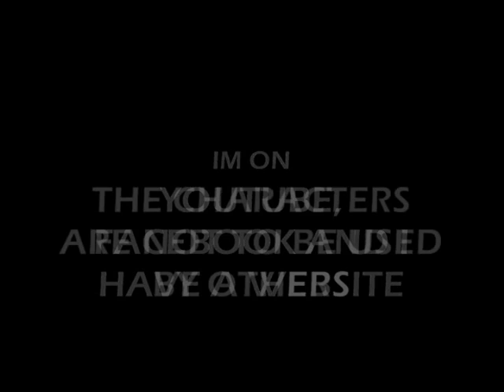Robtastic Series; Season one; Episode thirteen (final season 1 Episode)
this is the last episode with/of: The original intro, season one and 2010
Starrs. Robin, Robtastic, Robert, Spaningless, Shadow Robin, Aquaboy, Stoat Man, Jammer hammer, Dr nigel, dr vermot, Ghastly, Magical Ice Cream + a DEBUT: the countdown Robot. HAPPY NEW YEAR EVERYONE! (C) 2010 Robtastic Productions/ TheRobtastic95 (c) 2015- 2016 Robtastic cartoon version. THE BEST COUNTDOWN EVER (Episode name)